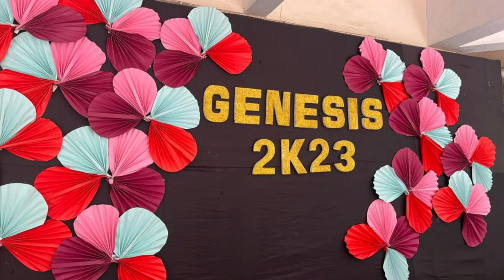Do Medicos only study?! Pre-Medical Fest days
This video shows how we organized our medical fest, managing it with studies and some of the memories of our pre fest days.

Hello everyone, Myself Diya Patel. I am second professional MBBS student at GMC, Bhavnagar.

Thank you beautiful souls for visiting my YouTube channel❤️!!
Come on, stop scrolling, go and get back to your work!!!